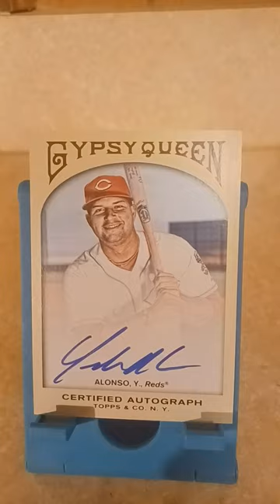Yonder Alonso 2011 Topps Gypsy Queen Autograph.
Showing off some 2011 Topps Gypsy Queen autographs.